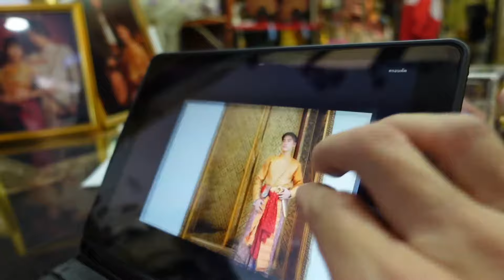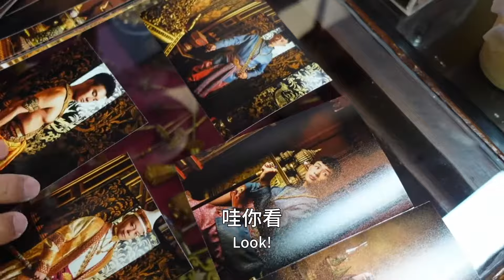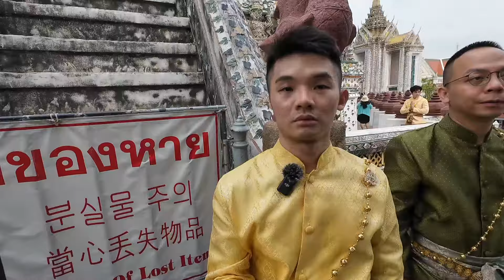『Vlog』2024泰國潑水節｜室內棚拍vs戶外攝影｜男生泰服美拍比一比｜零零總總此趟五天四夜遊【特輯】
來到泰國，美美的泰服到底怎麼拍？
今天來跟各位分享兩種泰服美拍方式！

0:18 【室內棚拍】
地點：Thai Style Studio
費用：2,700~2,800NTD(視服務內容而異)
時間：3人拍攝約1~1.5小時
好處：有冷氣吹、有水喝、有人幫你打理、有實體照片，而且不會因為拍不出美照發生爭執。

5:14 【戶外自由拍】
地點：鄭王廟
費用：約200NTD
時間：租衣服時間2小時
好處：自由發揮，夢想高飛！

以上，報告完畢。

🛕影片去的
位在MBK Center內的棚拍商家｜Thai Style Studio
鄭王廟｜Wat Arun